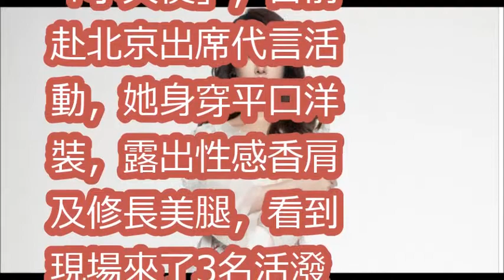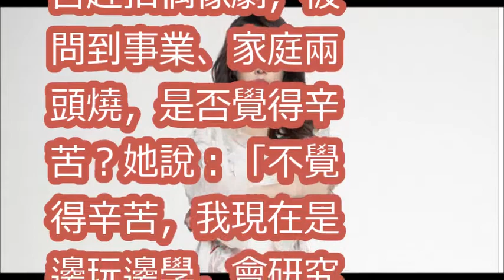林心如當媽8個月 「開啟天賦」聊育兒經